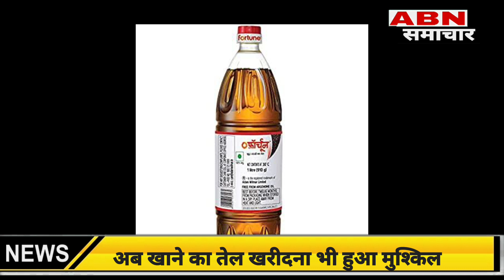सरसों का तेल के दामों ने छुआ आसमान